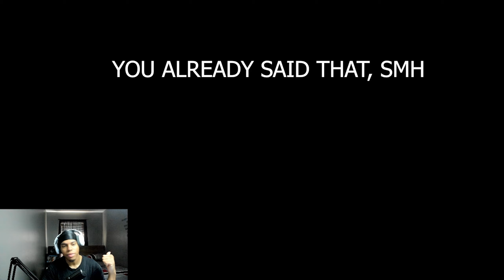The BEST Jon Jones Player In UFC 4 Has Returned !